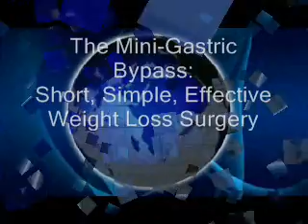The Story of the Mini-Gastric Bypass, Dr. Rutledge, MGB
The Story of the Mini-Gastric Bypass, Video, Dr. Rutledge, MGB.  Dr. Rutledge Mini-Gastric Bypass, MGB, Video.

MGB Info:  The Mini (Sleeve) Gastric Bypass Surgery, Short, Simple, Effective Weight Loss Surgery:
Short, simple, safer and reversible like the *Band* but powerful like the *Bypass.*  Twice as powerful as the *Sleeve* alone.